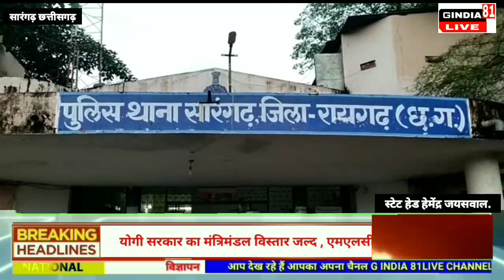गुडे़ली में चोरी हुए ट्रैक्टर को सारंगढ़ पुलिस ने किया बरामद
Thestolentractorin Gudeliwasrecovered by theSarangarhpolice.